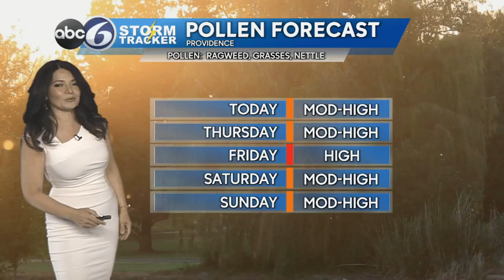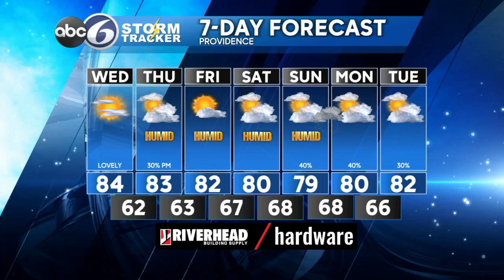Wednesday Noon Forecast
Hazy sunshine, smoke in the upper levels of atmosphere, seasonable temperatures...enjoy!!!  The latest on Hurricane Ernesto